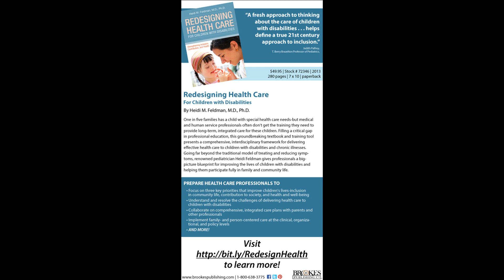Dr Raj Persaud talks with Professor Heidi Feldman (Stanford University) on ADHD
Attention Deficit--Hyperactivity Disorder in Children and Adolescents
Heidi M. Feldman, M.D., Ph.D., and Michael I. Reiff, M.D.
N Engl J Med 2014; 370:838-846 February 27, 2014

ADHD is characterized by inattention, hyperactivity, impulsivity, or a combination of these symptoms, which compromise functioning. Management includes medications (shown to improve core symptoms but not necessarily functional outcomes) and behavioral therapies.